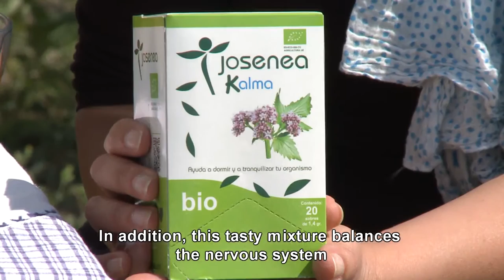BLEND KALMA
Natural remedies with organic plants: Blend kalma

This is a especial blend of Valerian, lemon balm, linden blossom, lemon verbena, liquorice and anise.

This combination of plants has a calming and sleep promoting function.